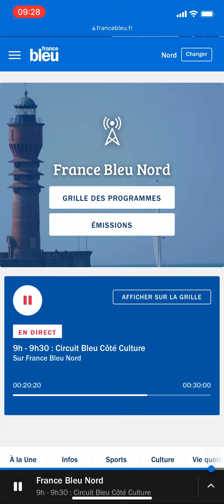Bob Garcia présente "Les Catastrophobes" de Tronchet sur France bleu Nord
Coup de coeur pour "Les Catastrophobes" de Tronchet (Editions Fluide glacial) sur France bleu Nord. Quand le rire prête à réfléchir...